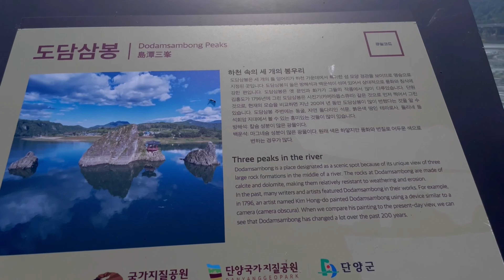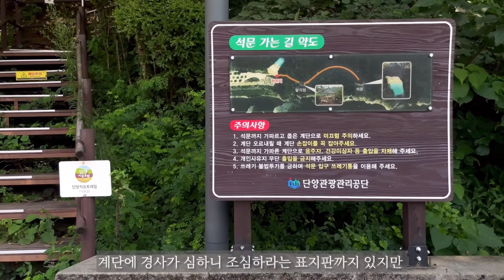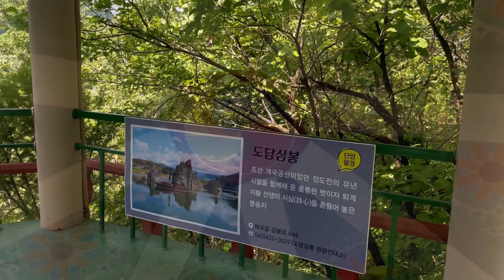단양팔경중 제 1경, 8월의 도담삼봉ㅣ주변 경치는 끝내주네요!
충청북도 북단에 있는 단양의 아름다운 경치를 보여드립니다.
그중에서도 가장 아름답다는 단양팔경, 또 그중에 으뜸으로 꼽히는, 너무나 유명한 도담삼봉에서 머물렀던 짧은 시간에 담아본 풍경들은 익히 잘 아실테지만 시원한 남한강과 주변의 풍경이 잠시 세상 시름을 잊게 해 줍니다. 아는 곳이라 해도 또 보면 어떻습니까?
2024년 여름의 도담삼봉을요!

*문의및 안내(도담삼봉 관광안내소)

주차가능 : 212대
장애인 전용주차 가능 : 3대

황포돛배 : 이용요금 : 대인 3,000원 / 소인 2,000원(기상악화 시 휴항)

관광마차 : 이용요금 : 대인 10,000원 / 소인 5,000원

도담삼봉 유람선&모터보트
이용요금 : 대인 15,000원 / 소인 10,000원 / 12개월 이하 무료

*시청과 구독도 무료입니다^^

We will show you the beautiful scenery of Danyang, located in the northern part of Chungcheongbuk-do.

Of the eight scenic views of Danyang, which are said to be the most beautiful, and the scenery captured during the short stay at the famous Dodamsambong, which is considered the best among them, are probably familiar to you, but the cool Namhan River and the surrounding scenery will make you forget the worries of the world for a moment. Even if it is a place you know, how about seeing it again?

Dodamsambong in the summer of 2024!

*Inquiries and guidance (Dodamsambong Tourist Information Center)

Parking available: 212 spaces
Parking available for the disabled: 3 spaces

Hwangpo Sailboat: Usage fee: Adults 3,000 won / Children 2,000 won (Closed in case of bad weather)

Tourist carriage: Usage fee: Adults 10,000 won / Children 5,000 won

Dodamsambong Cruise & Motorboat
Usage fee: Adults 15,000 won / Children 10,000 won / Free for children under 12 months

*Watching and subscription are also free^^